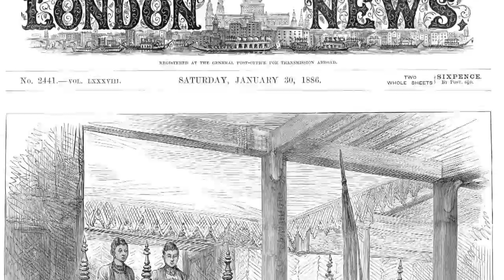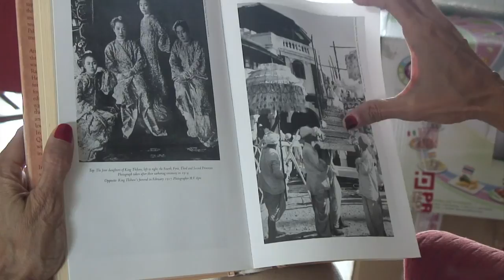Die vergessenen Monarchen von Birma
Verarmt und von den Nachbarn unerkannt lebt die Enkeltochter von Birmas letztem König in einer bescheidenen Wohnung in Rangun. Vom Ruhm und Reichtum ihrer Vorfahren ist Prinzessin Hteik Su Phaya Gyin nichts geblieben. Die britischen Kolonialherren jagten ihren Großvater König Thibaw 1885 vom Thron. Während der jahrzehntelangen Militärherrschaft in dem südostasiatischen Land geriet Herrscherdynastie fast vollständig in Vergessenheit.